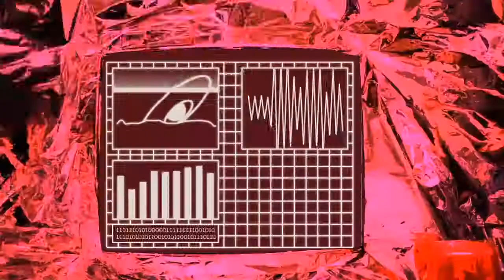Black Friday 'Out Gunned' Spot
Black Friday
Starting Next Friday At Mindframe Theaters